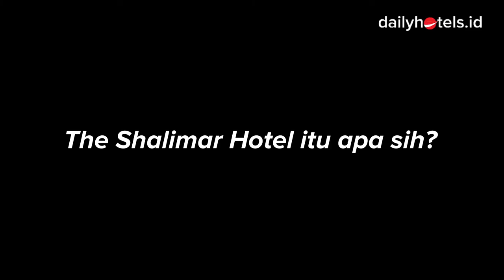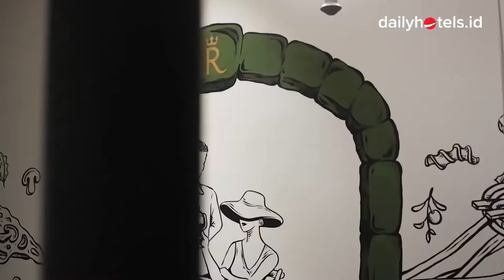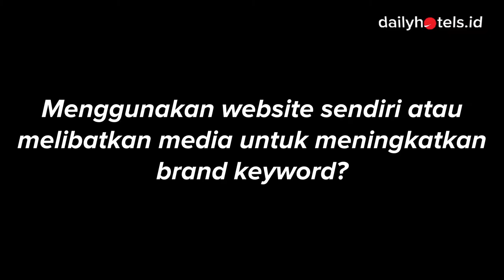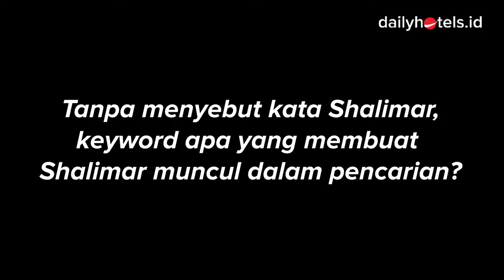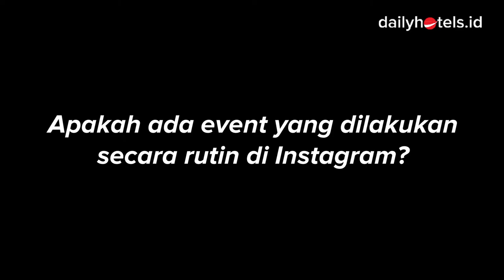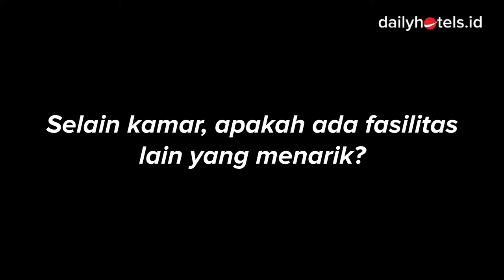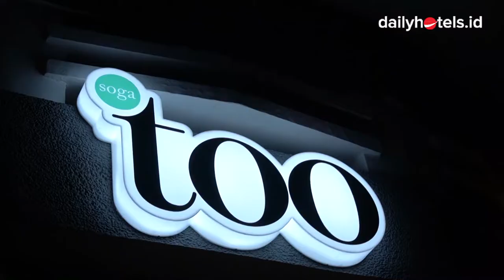Rahasia Strategi Digital Branding The Shalimar Boutique Hotel Malang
The Shalimar Boutique Hotel Malang, salah satu hotel bintang lima di Kota Malang yang memiliki arsitektur khas kolonial. Bangunan antik ini merupakan peninggalan dari Bangsa Belanda. Hotel ini termasuk dalam cagar budaya, maka dari itu tidak banyak yang diubah dari bangunan aslinya.

The Shalimar Boutique Hotel Malang
Alamat: Jl. Cerme No.16, Oro-oro Dowo, Kec. Klojen, Kota Malang, Jawa Timur 65112

Dailyhotels.id adalah media hotel Indonesia yang fokus di informasi, opini, discovery dan edukasi di Seluruh Indonesia.

Situs kami adalah media yang di khususkan untuk menginformasikan segala sesuatu mengenai pariwisata khususnya bidang perhotelan dan industri hospitality di Indonesia.